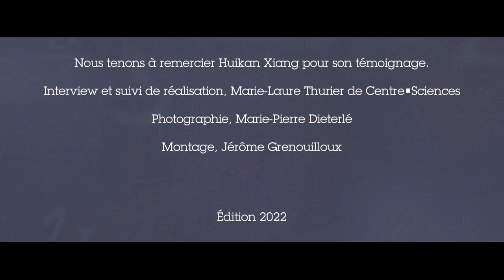Exposition Mathématiques, Informatique...avec elles ! - Xiang Huikan